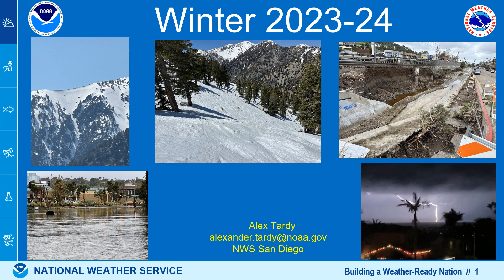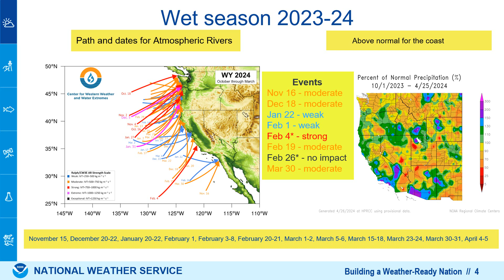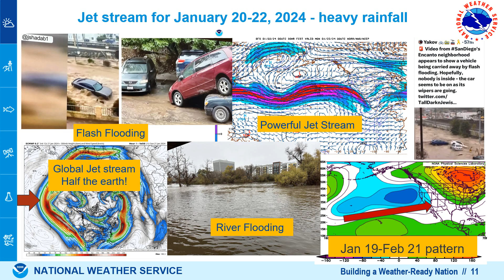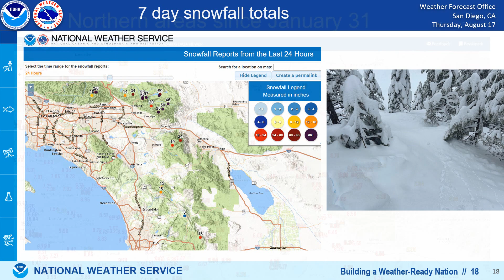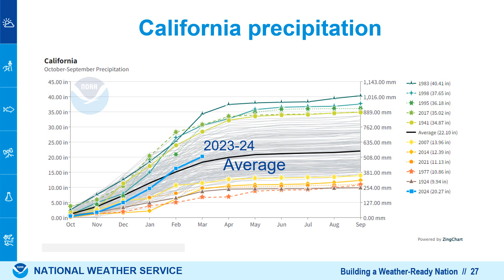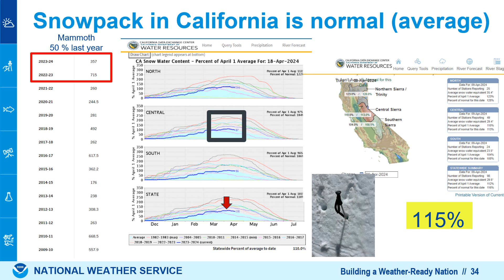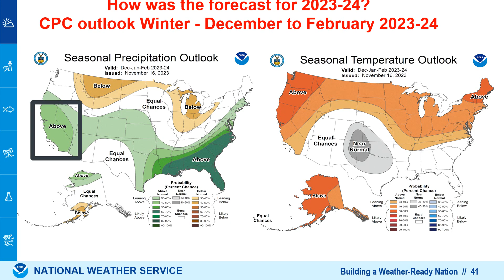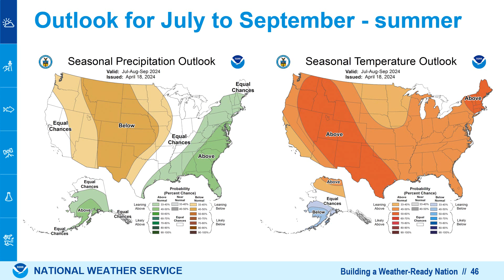Climate summary for 2023-24 precipitation season in southern California - NWS San Diego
Recap and highlight of some significant weather events in 2023-24 and the state of the climate for Southern California.